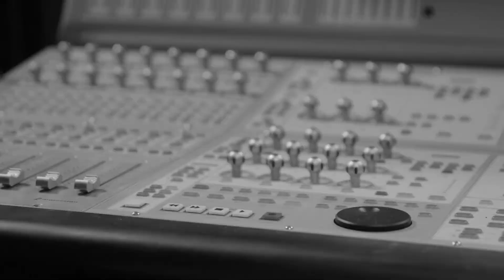Thank You And Sorry - Episode 5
Executive Producers: Jack Antonoff, Tyler Childs, Tom Corson, Peter Edge, Nick Pirovano
Producers: Caroline Chewning, Ayesha Rokadia
Directed By: Bill Benz
Written By: Brendan Hunt, Joe Kelly, Mike O’Gorman
Starring: Jack Antonoff, Mikey Hart, Sean Hutchinson, Jon Shiffman, Evan Smith, Sara Bareilles, Lena Dunham, Jason Mantzoukas, Rosie Perez, Colin Quinn, Olivia Wilde, Mae Whitman, Ken Arrega, Brendan Hunt, Eric Knapp, Aurore Lance, Kayla Nadel-LaMotta, Mike O’Gorman, Annette Pollack
Director of Photography: Tyler James Ribble
Camera Operator: Kenny Wu
Assistant Camera: Colin Allen
Sound Mixer: Lucas Lee
Production Supervisor: Eric Knapp
Production Assistants: Brian Bonacci, Aurore Lance
Post Production Supervisor: Margo Johnston
Editors: Sascha Stanton-Craven, Ann Lupo
Assistant Editor: Wadeh Arraf

The New Album Out Now!
Live At Electric Lady is Out Now!